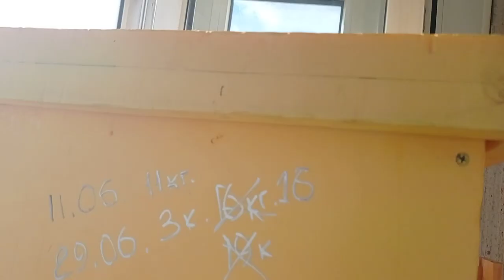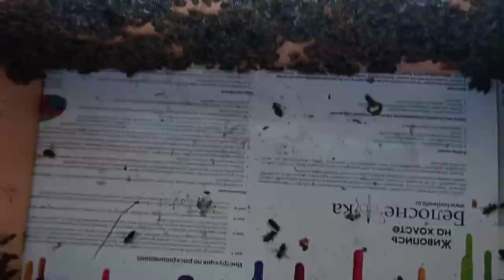Пчелы.Улей на балконе.Пора к зиме готовиться.(Bee)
Надёжный агент по недвижимости в Санкт Петербурге.
Пора к зиме готовиться
Улей на балконе
Пчелы#(Bee)